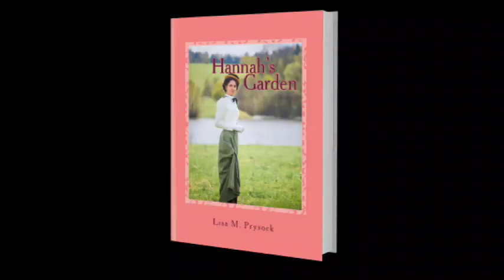teaAndBookTuesdayEpisode4Oct3 2018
Tea & a Book Tuesday, With Author Lisa Prysock, Episode 4, October 3, 2018